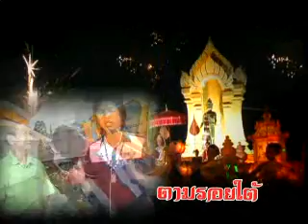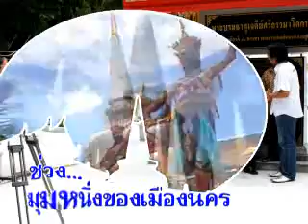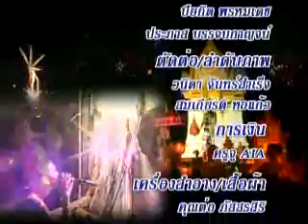รายการตามรอยใต้ ๑๕-๐๘-๕๕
ตามรอย...วันกำนันผู้ใหญ่บ้าน นครศรีธรรมราช